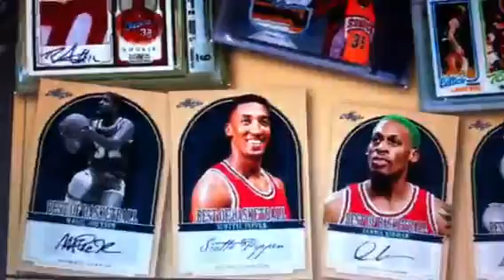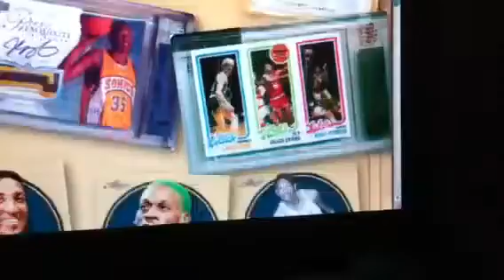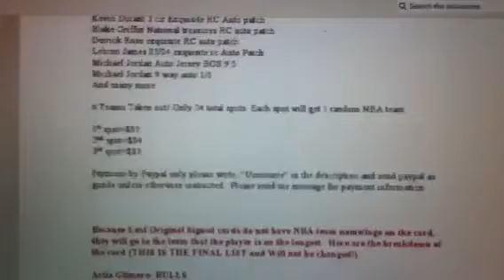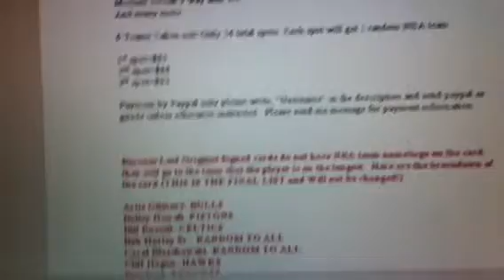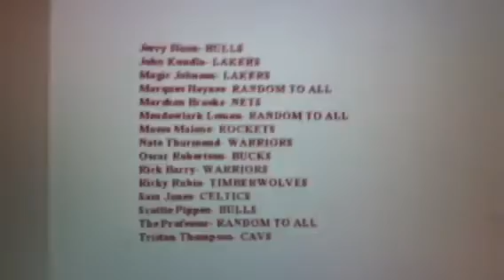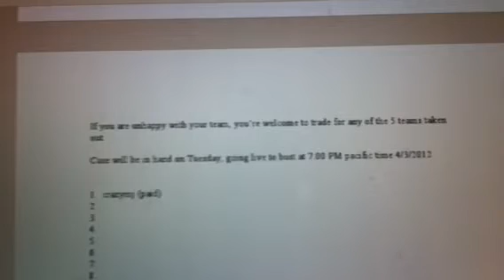(18 left) 2 Case Leaf Best of Basketball Group Break 6 Teams Out! Tuesday Jordan mojo?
2 Case Leaf Best of Basketball 2012 Basketball Group Break
12 total hits

6 Boxes
Each box will include:
- (1) Graded or Slabbed Authentic Buyback Card
- (1) 2012 Leaf Best of Basketball Original Signed Card

Main Chasers:
Michael Jordan RC fleer BGS 9.5!

6 Teams Taken out! Only 24 total spots. Each spot will get 1 random NBA team

1st spot=$85
2nd spot=$84
3rd spot=$83

Payment by Paypal only please write, "Username" in the description and send paypal as goods unless otherwise instructed.  Please send me message for payment information.

Because Leaf Original Signed cards do not have NBA team name/logo on the card, they will go to the team that the player is on the longest.  Here are the breakdown of the card (THIS IS THE FINAL LIST and Will not be changed!)

Artis Gilmore- BULLS
Bailey Howell- PISTONS
Bill Russell- CELTICS
Bob Hurley Sr.- RANDOM TO ALL
Carol Blazehowski- RANDOM TO ALL
Cliff Hagan- HAWKS
Dan Issel- NUGGETS
Dennis Rodman- PISTONS
Dolph Schayes- 76ERS
Earl Lloyd- 76ERS
Elvin Hayes- WIZARDS
Jerry Sloan- BULLS
John Kundla- LAKERS
Magic Johnson- LAKERS
Marques Haynes- RANDOM TO ALL
Marshon Brooks- NETS
Meadowlark Lemon- RANDOM TO ALL
Moses Malone- ROCKETS
Nate Thurmond- WARRIORS
Oscar Robertson- BUCKS
Rick Barry- WARRIORS
Ricky Rubio- TIMBERWOLVES
Sam Jones- CELTICS
Scottie Pippen- BULLS
The Professor- RANDOM TO ALL
Tristan Thompson- CAVS

Milwaukee Bucks
Oklahoma City Thunder
Phoenix Suns
Houston Rockets
Los Angeles Lakers
Indiana Pacers
Golden State Warriors
Chicago Bulls
Boston Celtics
New Orleans Hornets
Detroit Pistons
Cleveland Cavaliers
Washington Wizards
Atlanta Hawks
Denver Nuggets
San Antonio Spurs
Philadelphia 76ers
New Jersey Nets
Dallas Mavericks
Minnesota Timberwolves
Miami Heat
Utah Jazz

Team taken out: Charlotte Bobcats, Toronto Raptors, Portland Trail Blazers, Orlando Magic, Memphis Grizzlies, Sacramento Kings

If you are unhappy with your team, you're welcome to trade for any of the 5 teams taken out

Case will be in hand on Tuesday, going live to bust at 7:00 PM pacific time 4/3/2012

1.  crazymj (paid)
2. romofan92988
3. joe8002 (paid)
4. greatersports2012
5. TheChipburgler (paid)
6.
7.
8.
9.
10.
11.
12.
13.
14.
15.
16.
17. 1diverseme (paid)
18.
19.
20.
21.
22.
23.
24.